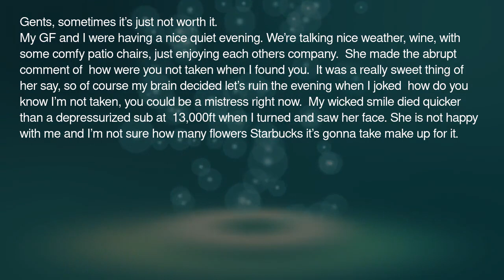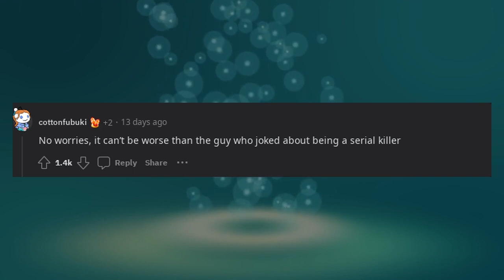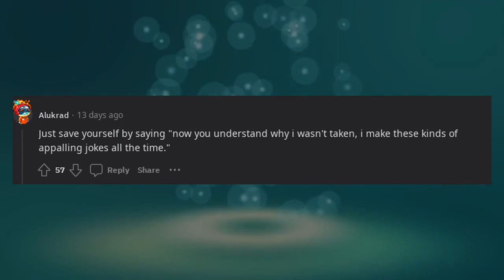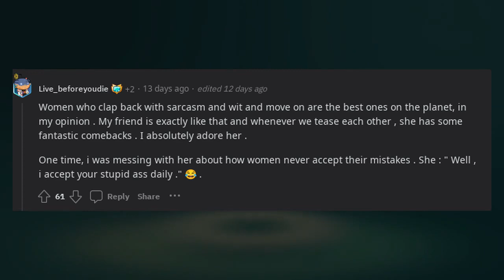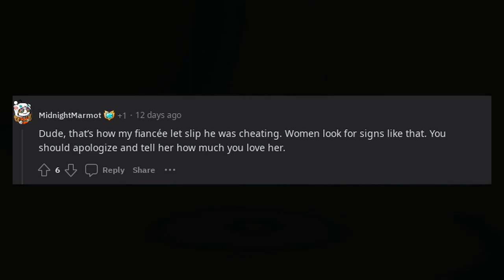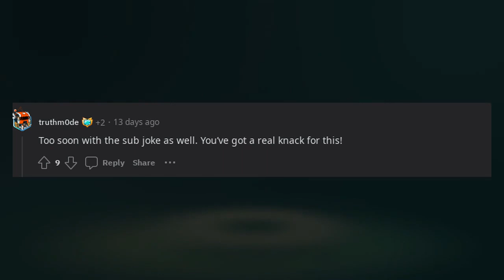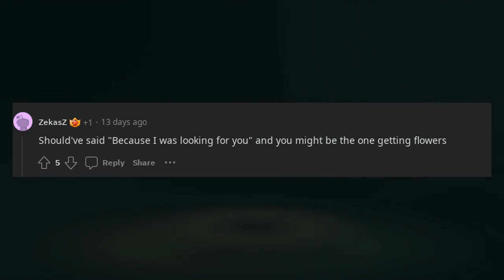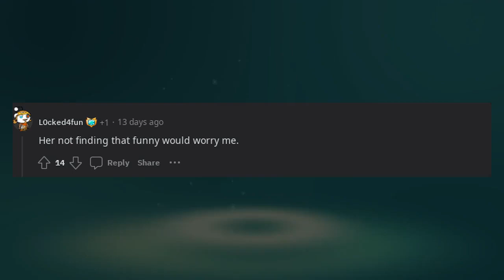TIFU by making a bad joke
In this hilarious yet cringe-worthy TIFU (Today I F\*\*\*ed Up) video, we explore the tale of a Redditor who finds themselves in a sticky situation after making a bad joke. The storyteller shares their experience of attempting to inject some humor into a conversation or social gathering, only to realize that their joke completely missed the mark and caused unintended consequences. As they recount the moment, we can feel their embarrassment and regret as the joke falls flat and leaves those around them in an uncomfortable state. Join us as we delve into the TIFU moment, examining the lessons learned about the importance of timing, context, and sensitivity when it comes to humor. This relatable story serves as a reminder that even the best-intentioned jokes can sometimes go awry, leading to awkward and cringe-worthy situations.